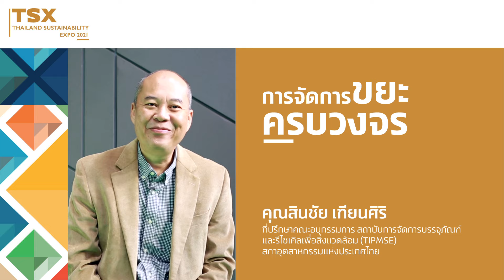การจัดการขยะครบวงจร - คุณสินชัย เทียนศิริ